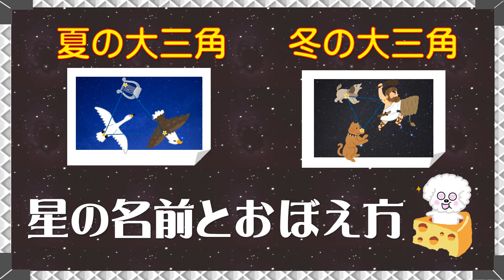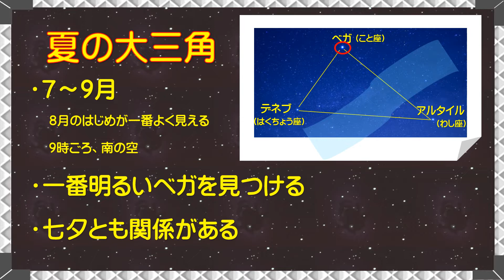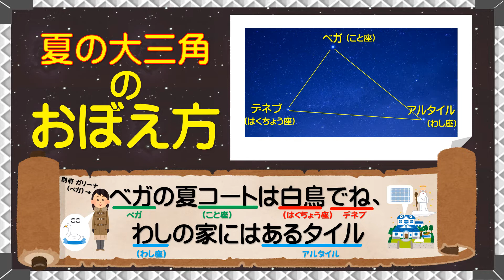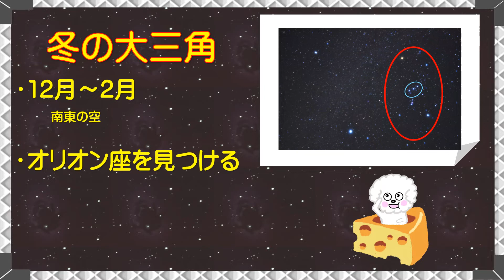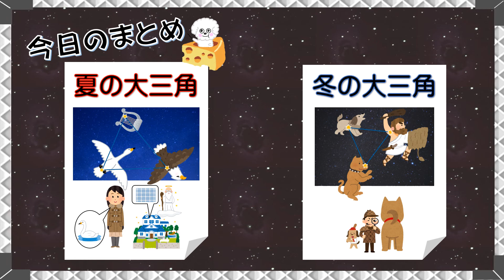【くだらないけど覚えちゃう～】夏の大三角と冬の大三角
このチャンネルで以前覚え方を紹介した問題を集めました。
この動画以外の覚え方もあるので、気になる方は下のリンクから見てください。
・星の明るさと色

・メダカのオスとメス 見分け方と覚え方

・消化と吸収 どこを通る？

・単子葉類・双子葉類 見分け方と覚え方